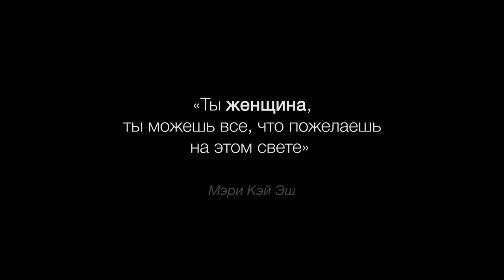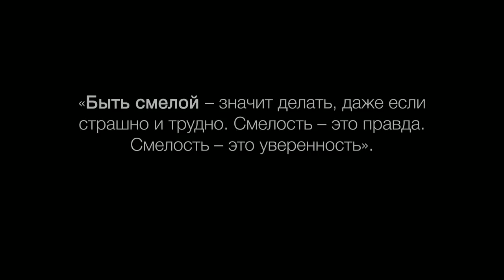Live Fearlessly от "Мэри Кэй"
НОВЫЙ ПАРФЮМ 💃🎉 Live Fearlessly 🌈✨
из категории цветочно-древесных
ДЛЯ УВЕРЕННЫХ И УТОНЧЕННЫХ - то есть для всех нас, девчонки! 😁🌸
Девиз аромата: Живи без границ!
Парфюмерный дом Givaudan ("Живодан")
Лицо парфюма - Линдси Даиер, всемирно известная лыжница и сноубордистка.
Аромат в продаже с 1 октября!
Конечно приглашаю на примерку! 😉 Выясни, каков он!? И как будет звучать именно на тебе!?!